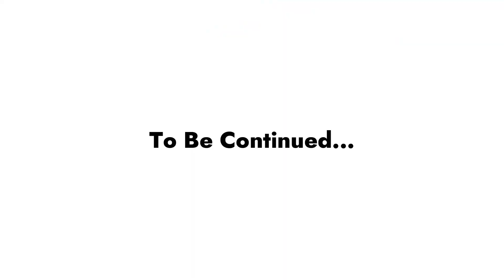Ghar vapas ana mushkil ho gaya apni BMW G310RR pe 😔 Ab nahi hogi Ride | Kumbhalgarh to Delhi